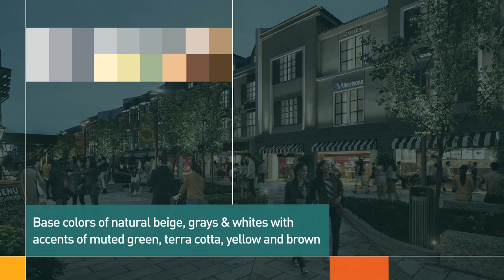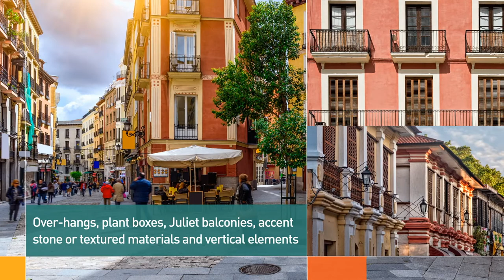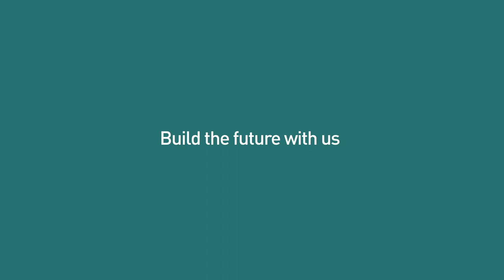Cresendo Shophouses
Taking inspiration from the organic growth of Tarlac, Ayala Land creates a new vibrant community where modern sensibility meets old-world charm.

Watch this video to learn more about Cresendo, Ayala Land's first mixed-use, masterplanned estate in Tarlac.